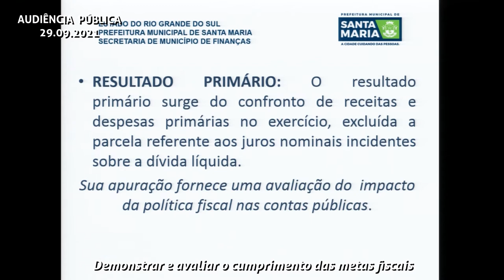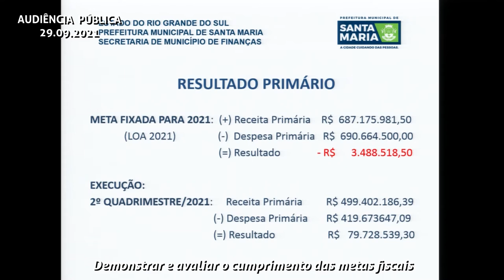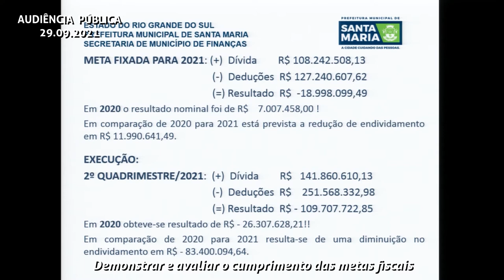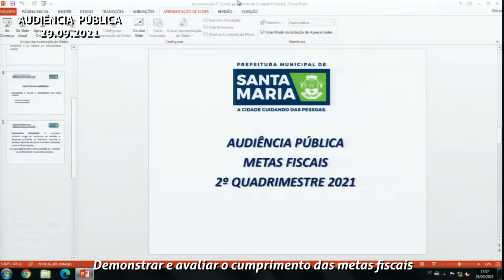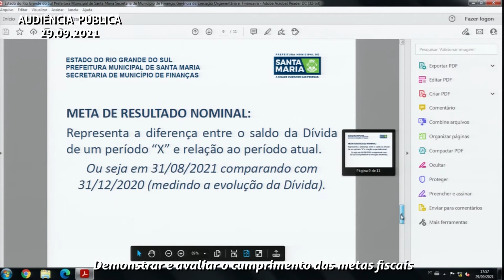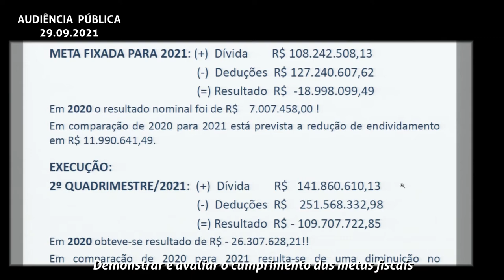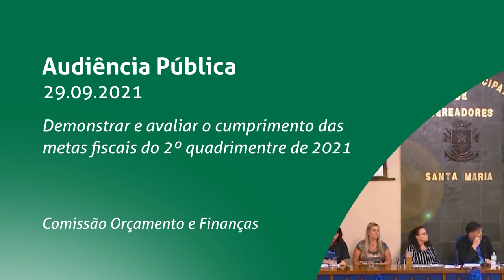Audiência Pública | Comissão de Orçamento e Finanças - COF | Metas Fiscais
Audiência realizada no dia 29 de setembro de 2021